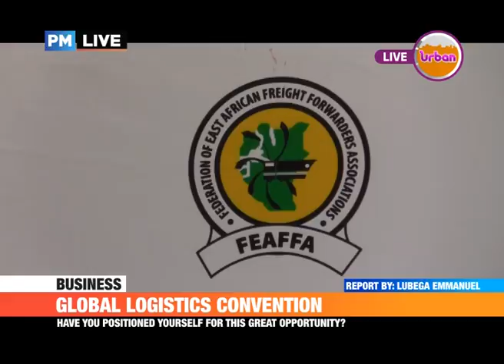PMLive: UGANDA SET TO HOST GLOBAL LOGISTICS CONVENTION